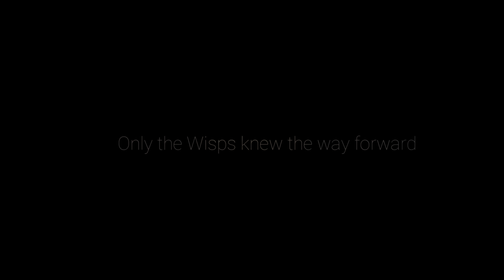Ori and the Will of the Wisps (Xbox Series X) - 17 - Windtorn Ruins, Seir, Launch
Ori and the Will of the Wisps is a platform-adventure Metroidvania video game developed by Moon Studios and published by Xbox Game Studios for Microsoft Windows and Xbox One, and by Iam8bit for Nintendo Switch. (Wikipedia)

GAME
Name: Ori and the Will of the Wisps (2020)
Platform: Microsoft Xbox Series X
Developer: Moon Studios
Publisher: Xbox Game Studios

SESSION
Player: Marc
Description: Windtorn Ruins, Seir, Launch
Difficulty: Normal
Type: Playthrough Complete

RECORDING
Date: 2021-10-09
Output: HDMI
Resolution: 4k60 HDR10
Sound: Stereo